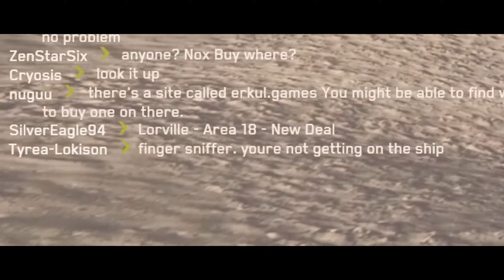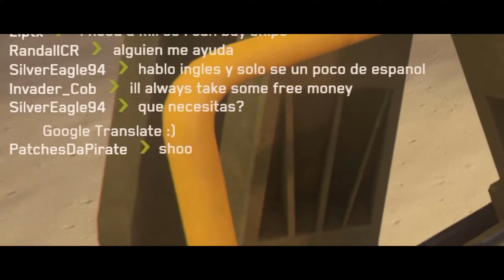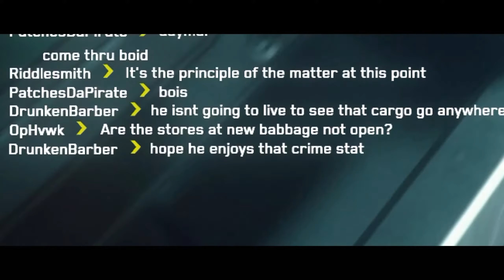Star Citizen Piracy: The Standoff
Ran out of space on my PC to capture video of me selling at Brio's, profits were only a few thousand anyway. Also, I never got a crimestat lol!